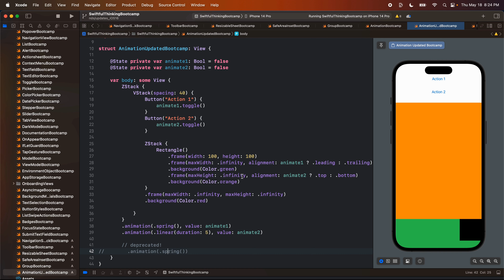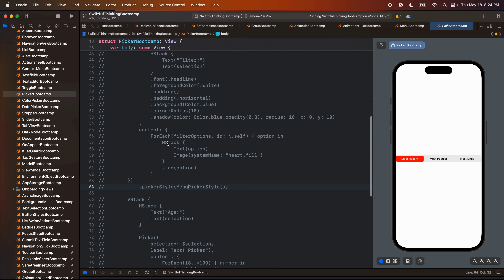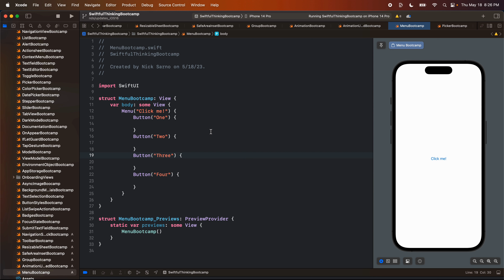How to use Menu in SwiftUI | Bootcamp #68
Master the art of creating menus in SwiftUI and elevate your app's user interface to new heights! In this tutorial, learn how to implement menus with SwiftUI, allowing users to access additional options and actions with ease. Enhance your iOS app development skills and deliver a seamless and intuitive user experience with SwiftUI's powerful menu capabilities.

🤙 WELCOME BACK 🤙

00:00 Menu
00:00 Intro